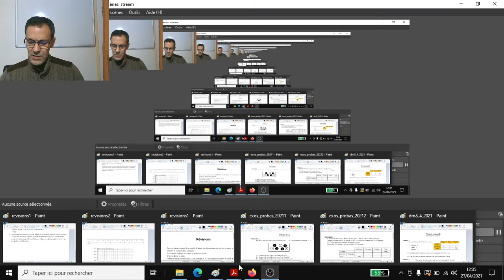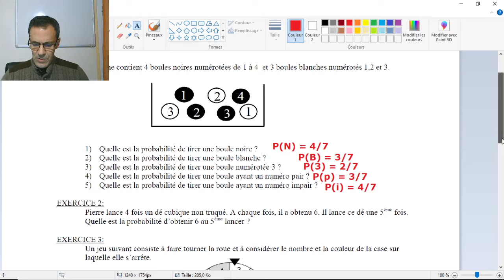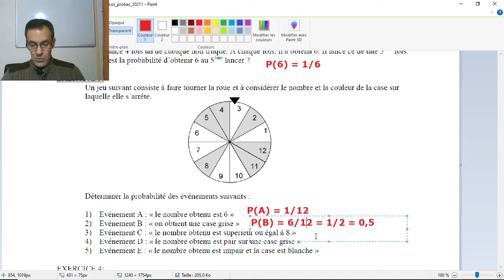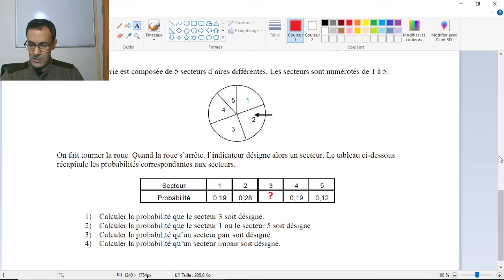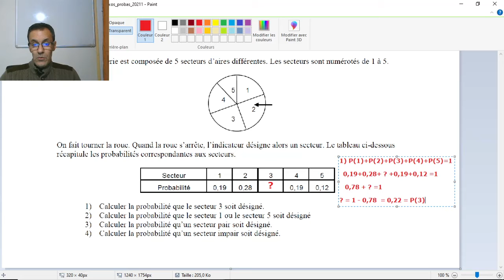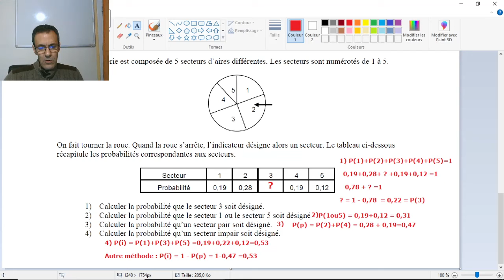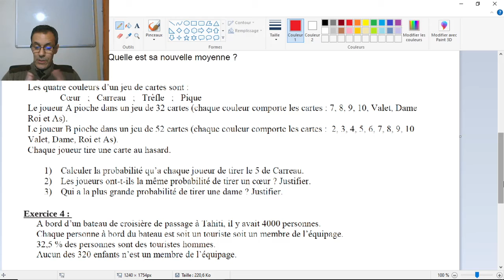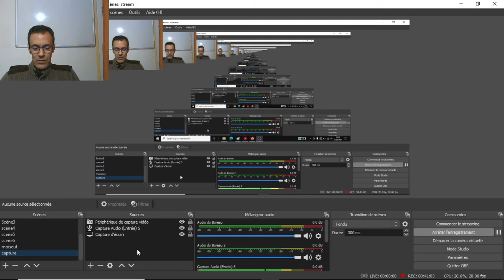Séance du 27/04/2021 4ème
Corrections des exercices de probabilités
+ coup de pouce pour le devoir maison